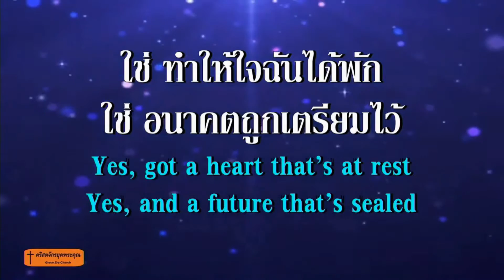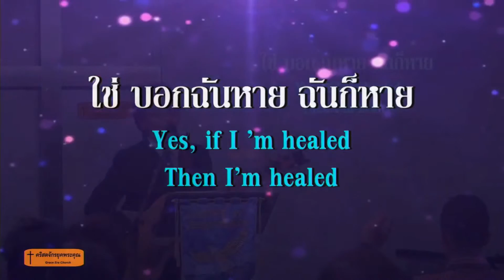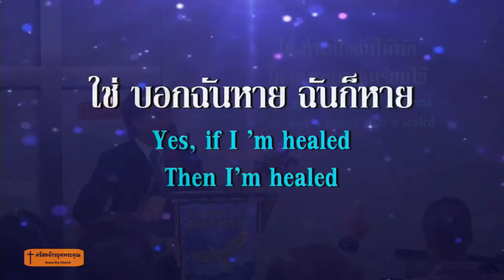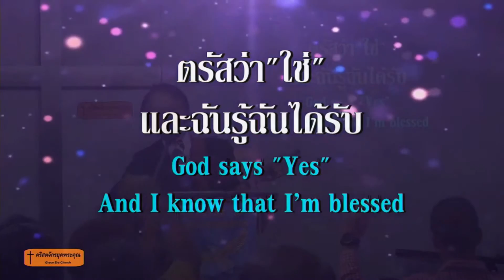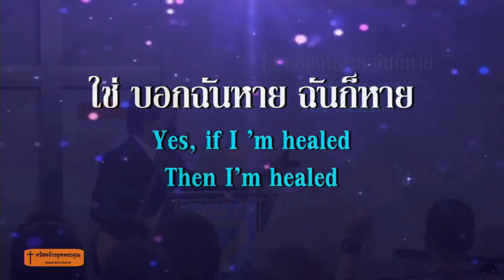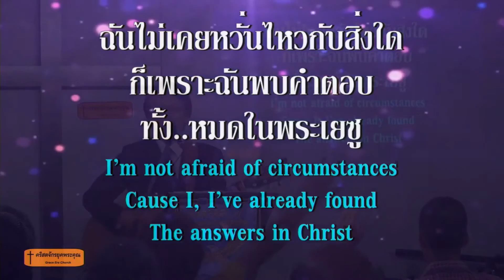87.ใช่และเอเมน 190526